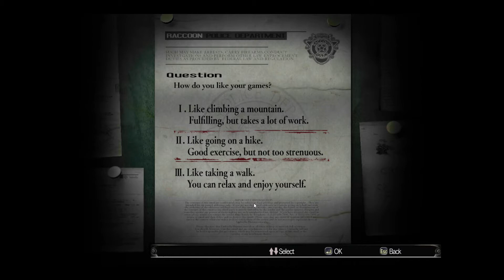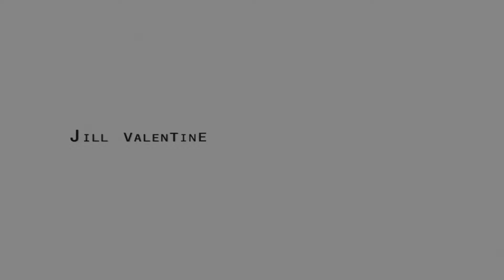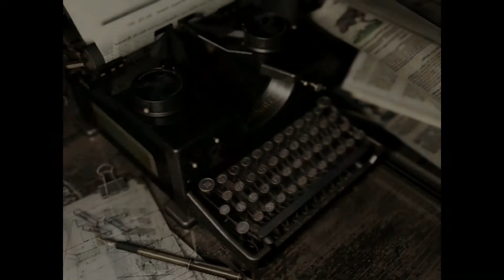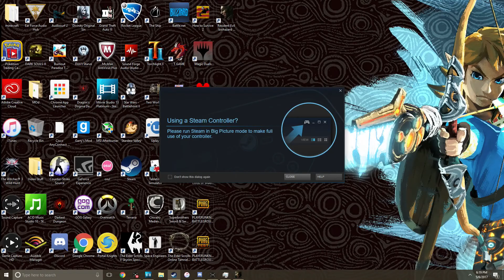Resident Evil HD (Blind) Episode 1: A Big Ol' Mansion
We're clearing out the last two strawpoll games now, the first being this one! It's going to be a spookin' game this time, quite different from all of the cheery ones lately. Hope you enjoy!

Recorded: 5/6/17